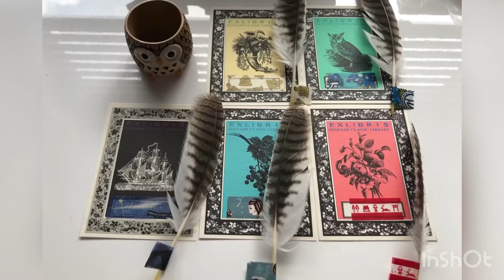フクロウ占い〜アフリカオオコノハズク〜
換羽期に拾った羽根の有効活用？？

ブログ記事